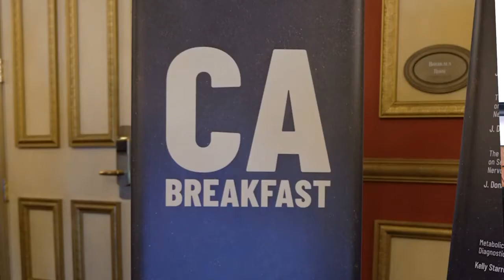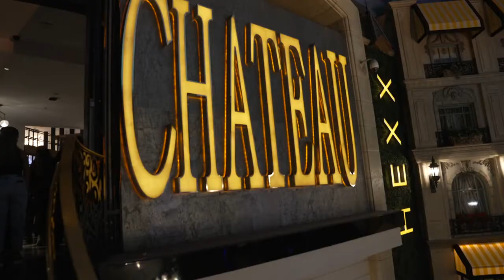Parker Seminars Las Vegas 2022 Highlights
Parker